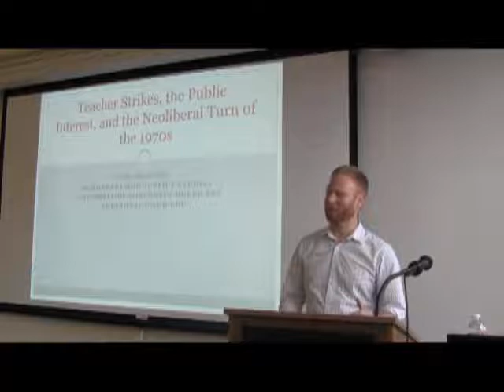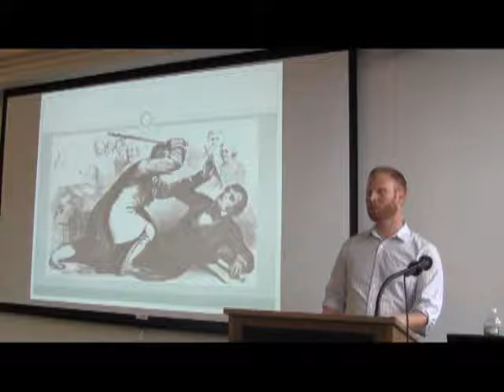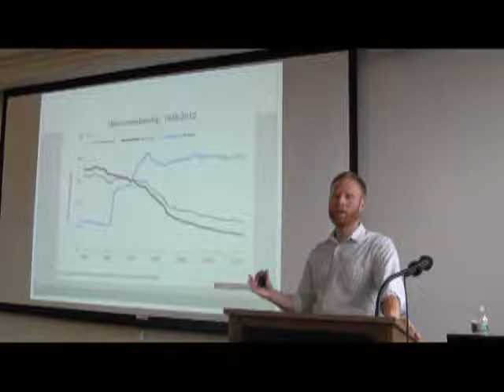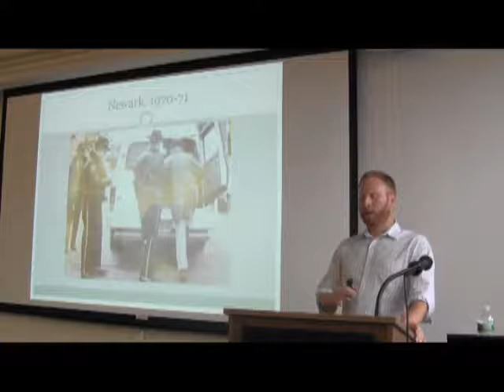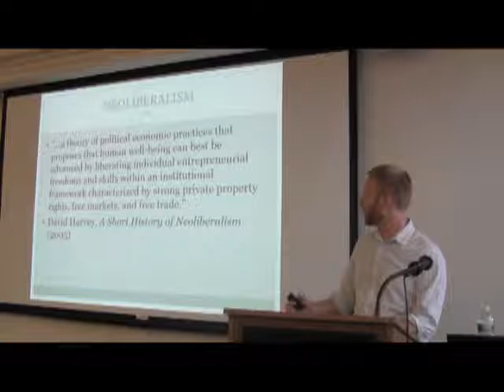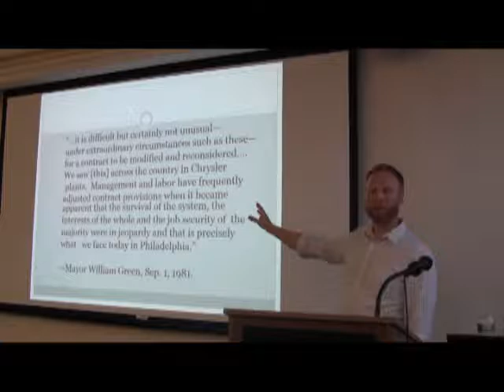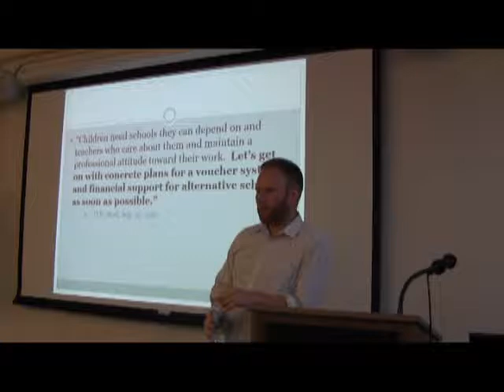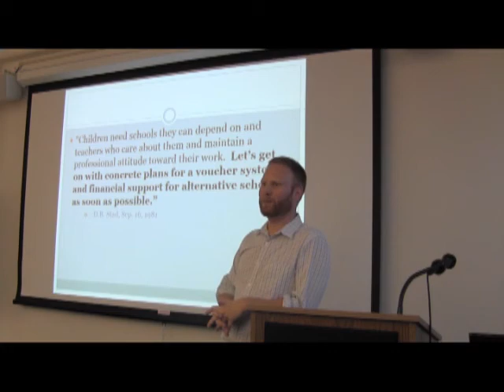Teacher Strikes, the Public Interest, and the Neoliberal Turn of the 1970s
A lecture by Jon Shelton on the profession of teaching, the historical trajectory of race and class in America. He argues that the 1970s represents a turning point in American history, especially with regards to social policy trajectories: New Deal era "Labor Liberalism" was transformed into a neoliberal policy set.

Public attitudes to labor in this era, Shelton argues, were fundamentally shaped by teachers strikes. Shelton explores this through analysis of historical data on teachers strikes that took place in the 1970s, with a focus on strikes in Philadelphia schools.

Jon Shelton is Assistant Professor of Democracy and Justice Studies at the University of Wisconsin-Green Bay, where he teaches courses on modern American history, labor history, and the history of education.  He completed his Ph.D. at the University of Maryland, College Park in 2013, and his dissertation—Against the Public: Teacher Strikes and the Decline of Liberalism, 1968-81—recently won the Labor and Working Class History Association’s 2013 Herbert Gutman Award for Outstanding Dissertation.